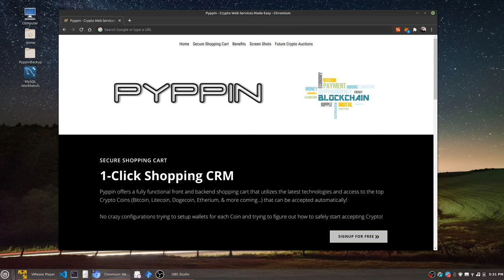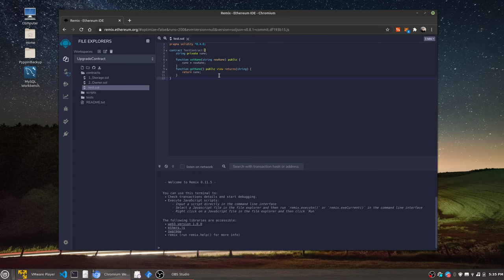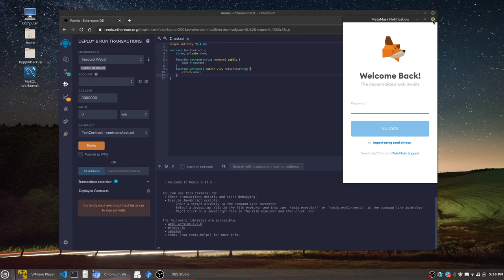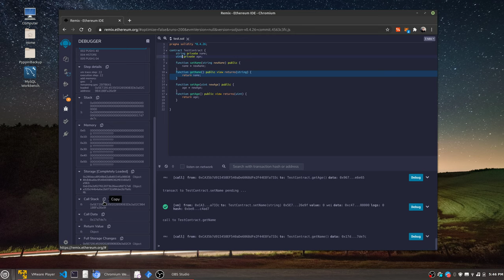Remix 102: Upgradeable Smart Contract WITHOUT Ganache, Geth, MetaMask, or Testnet! [Crypto Skillet]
Welcome to the TechMe Show, where you learn the basics to the extreme in technology!

Today we learn to use Remix to make an upgradeable smart contract that doesn't need Ganache locally, Geth instance, or the MetaMask add-on.

Within Remix, we can deploy our contract, debug it, and using JavaScript VM, select what built-in Wallet(s) to use.

Looking for a specific type of Video in regards to BTC, ETH, Smart Contracts, Oracles, etc?